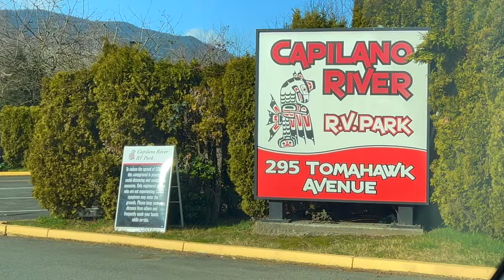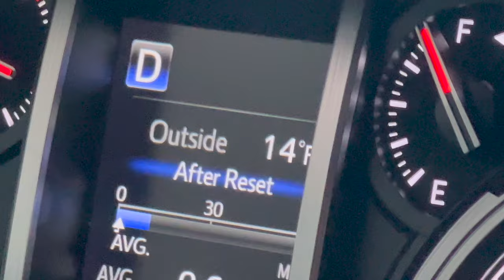Driving the ALCAN Highway 2022 | Seattle to Anchorage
Driving the ALCAN Highway in March 2022 | Seattle to Anchorage